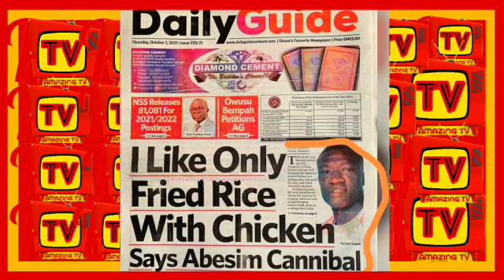Ghana Embassy In U.S Has Finally Responded To Hopeson Adorye Report To Get Twene Jonas Deported